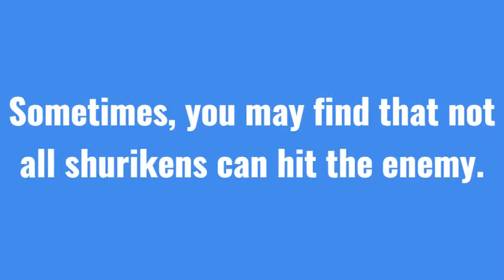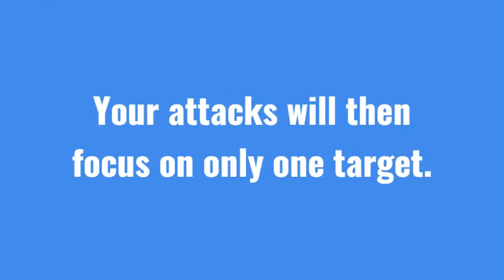Brawl Stars: Leon tips and tricks (Aiming)